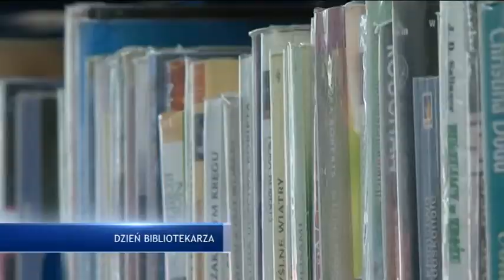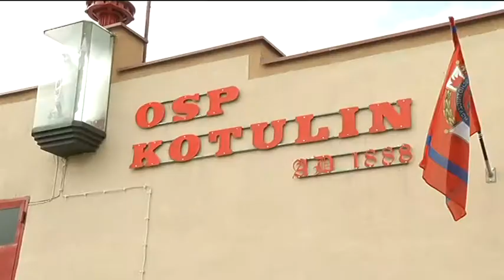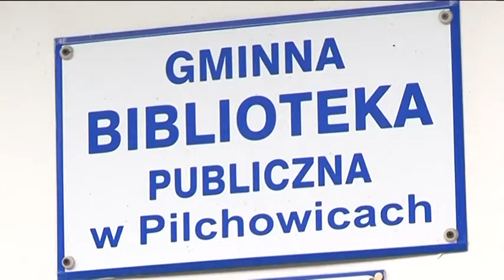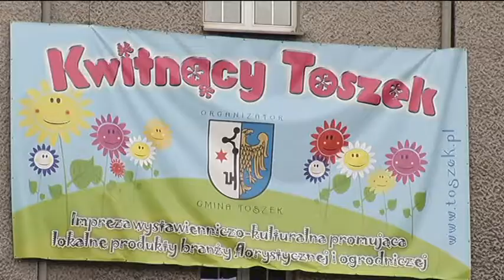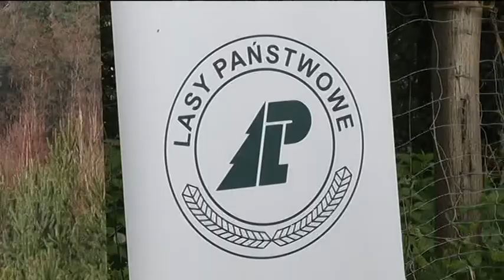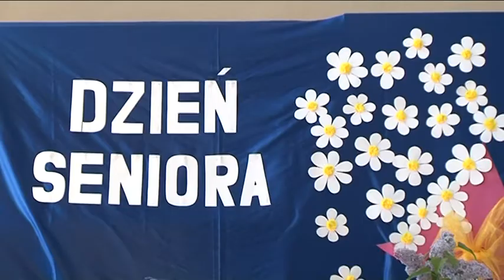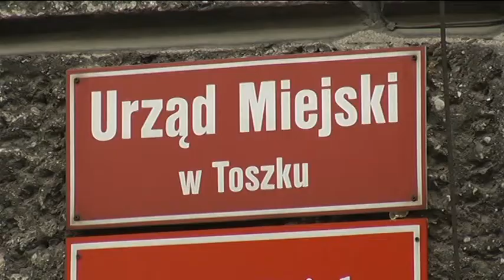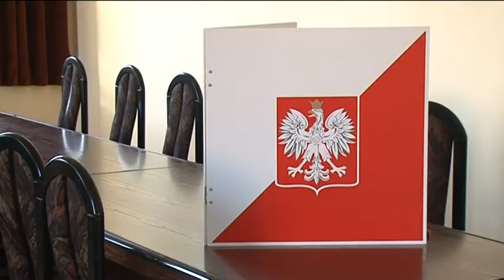Wydarzenia Pilchowice/Toszek - maj 2013